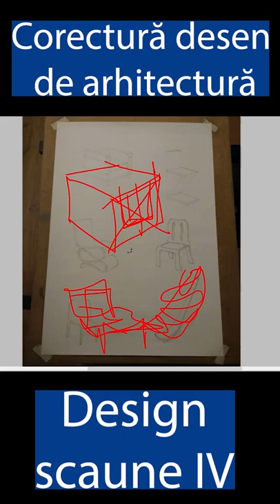Design scaune IV